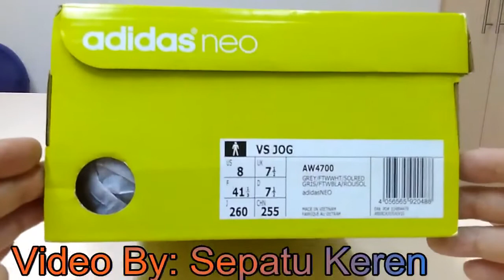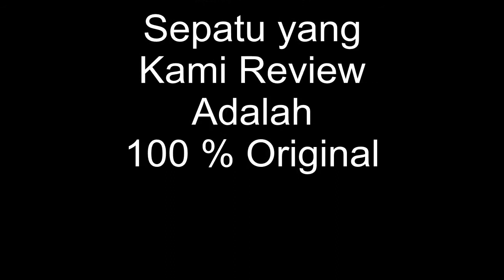Unboxing Review Adidas VS JOG AW4700